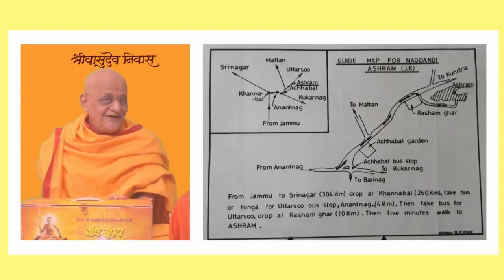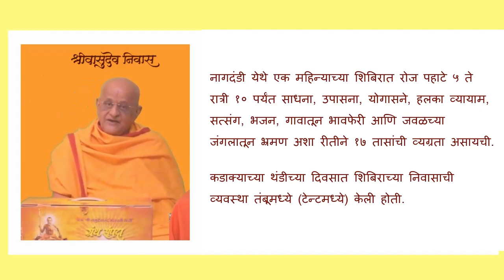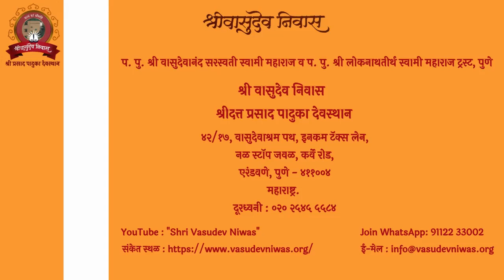सद्गुरू साधक हितगुज ८- संतांचा सहवास - उत्तरार्ध - प. पू, श्री शरद शास्त्री जोशी महाराज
प. पू, श्री शरद शास्त्री जोशी महाराज (प्रधान विश्वस्त - श्रीवासुदेव निवास, पुणे) यांना लाभलेल्या संतांचा सहवास जाणून घेऊया सद्गुरू साधक हितगुजच्या या पुढच्या भागात.